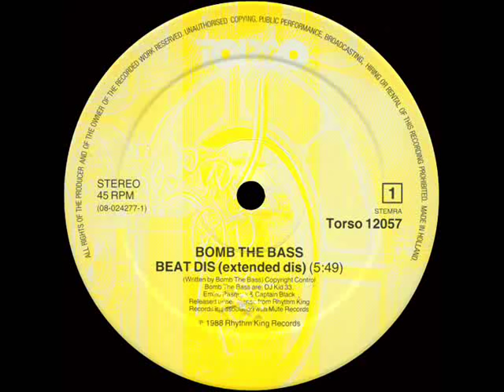Bomb The Bass - Beat Dis (Extended Dis)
From the LP: Bomb The Bass - Beat Dis  - Label: Torso - Released: 1988

Problem with the video? Please tell me and it will be removed immediately!